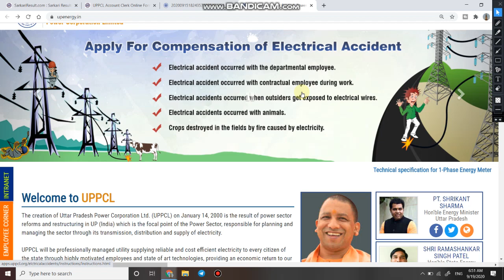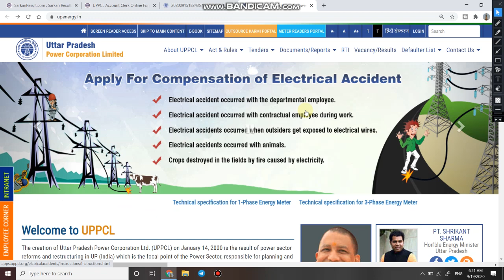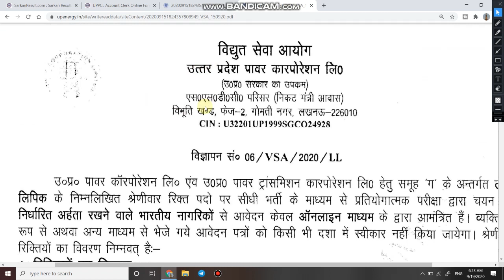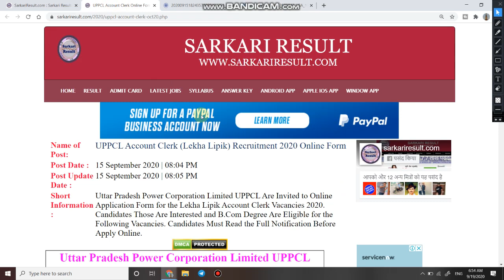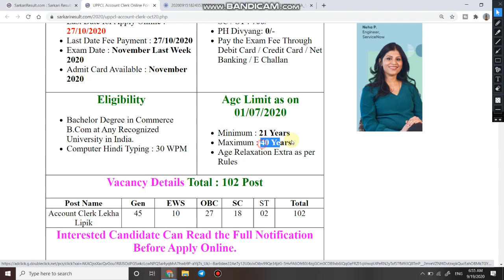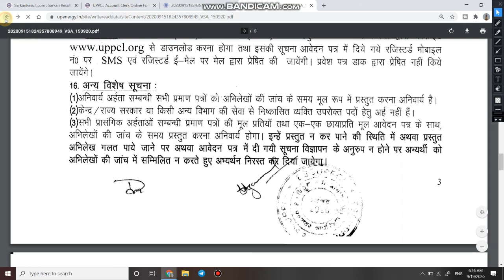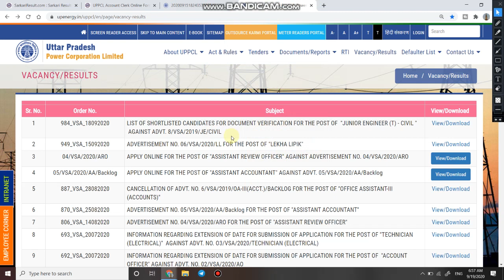UPPCL Accout Clerk Bharti | Account Clerk Recruitment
1  हेलो दोस्तों आज की इस वीडियो में हम बात करने बाले है UPPCL में निकली अकाउंट क्लर्क की भर्ती के बारे में |

3. Link for download ऑफिसियल नोटिस

6.   Follow us on :-

Account Clerk Recruitment 2020, UPPCL Account Clerk Bharti, Clerk Bharti,